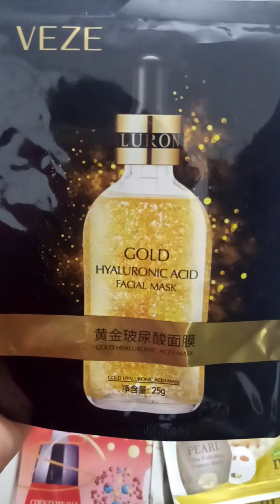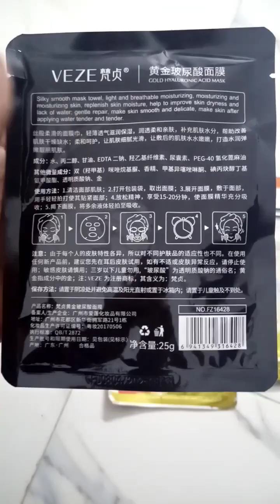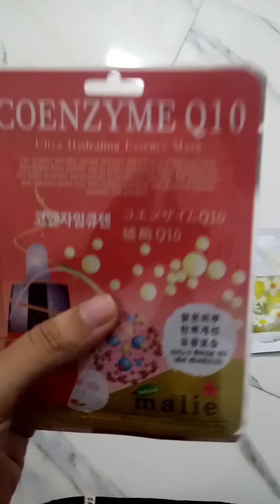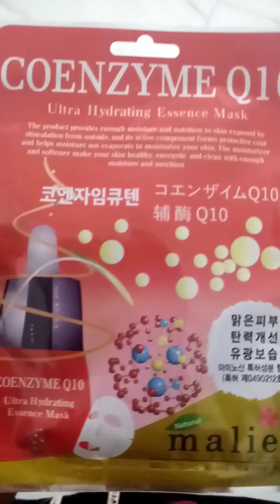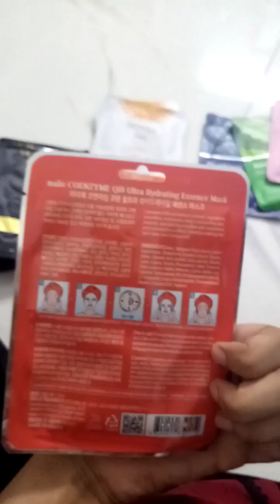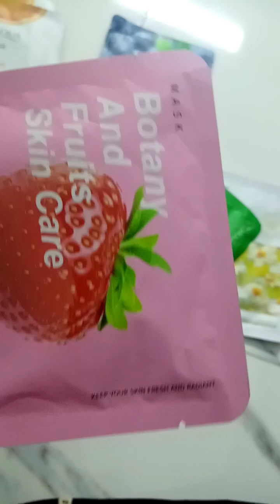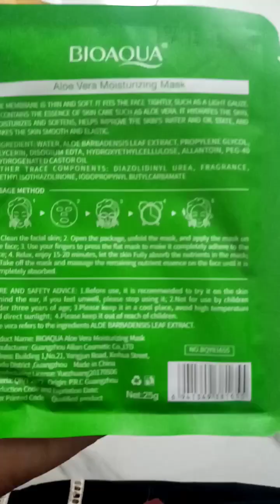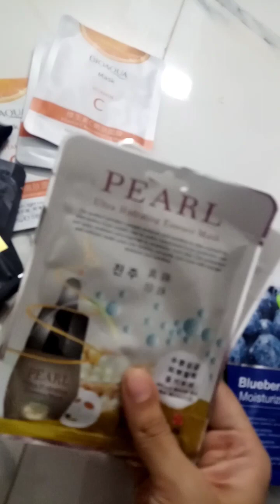Face sheet mask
Face sheet masks for girls 😍😍😍